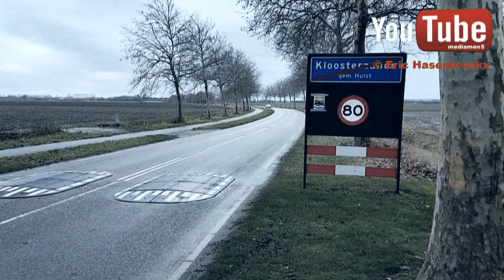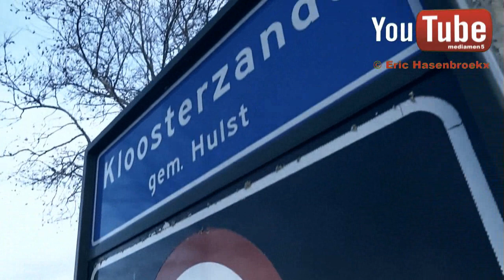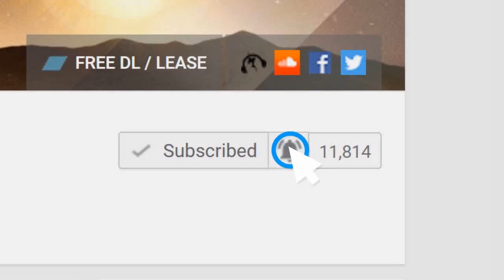Bushalte Kloosterzande dringend verplaatsen !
Zo vlug mogelijk de bushalte molen Kloosterzande terug zetten aan de vorige locatie want het is er dagelijks te gevaarlijk voor de fietsers , voethangers maar ook voor de wagens ! Voorkomen is beter dan genezen !